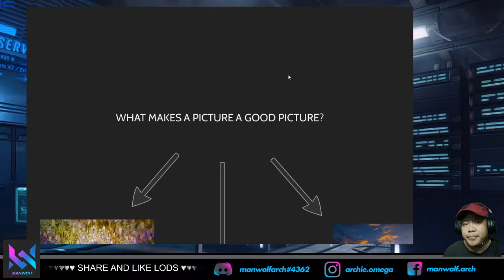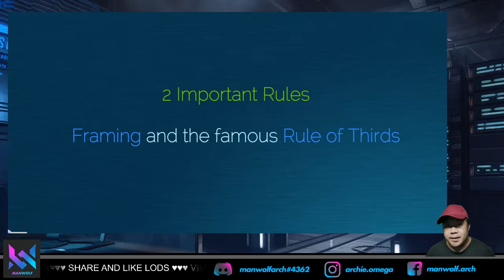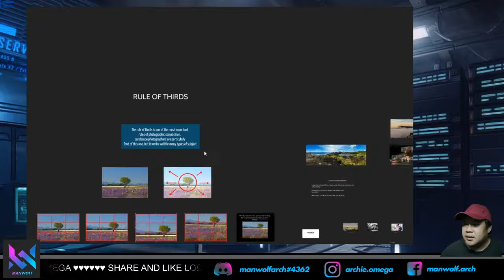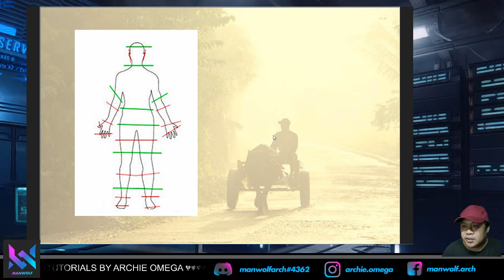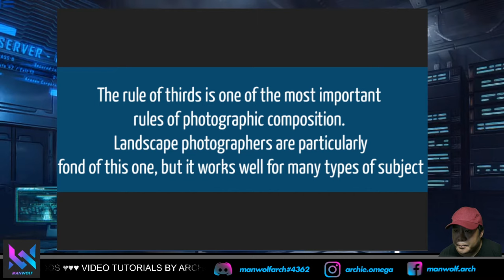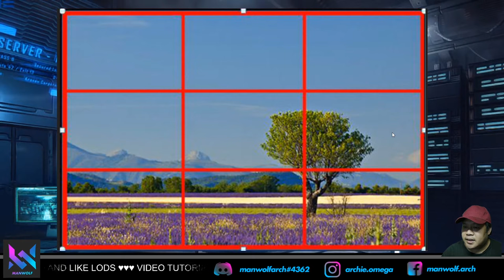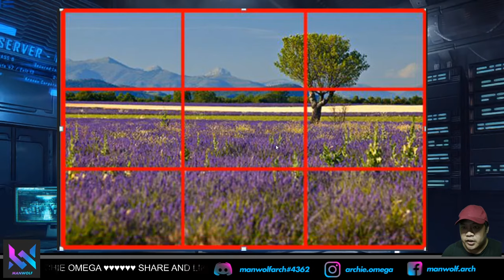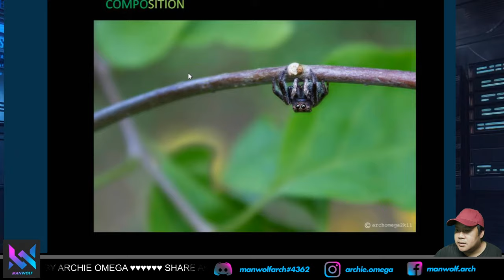2 BEST COMPOSITION IN BASIC PHOTOGRAPHY | Deped PHOTOJOURNALISM GUIDE FOR RSPC, DSPC & NSPC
Hi, I'm Archie Omega, a professional photographer here in Tacloban City with 11 years of extensive experience in custom and specialized photography.

bear with me, as I'm not really a good host but I will try my best to share all my knowledge about this topic.

archie.omega

Any views or opinions are not intended to malign any events, religion, politics, ethnic group, club, organization, company, or individual.

MANWOLF is not liable for any errors or omissions in this information nor for the availability of this information.

MANWOLF will not be liable for any losses, injuries, or damages from the display or use of this information.